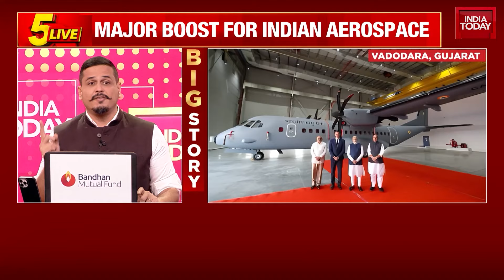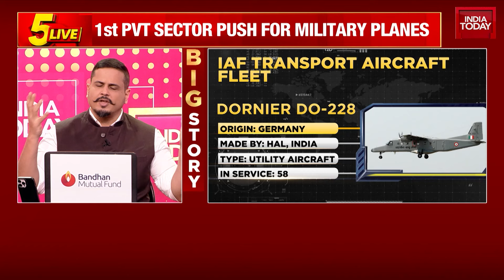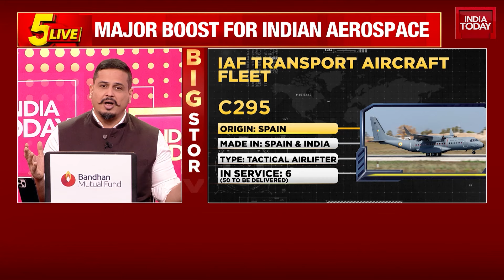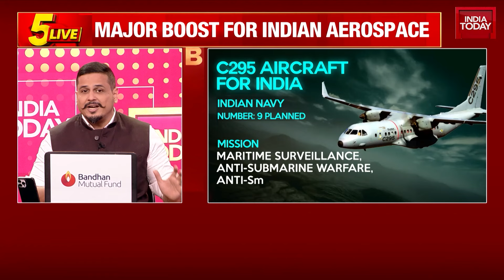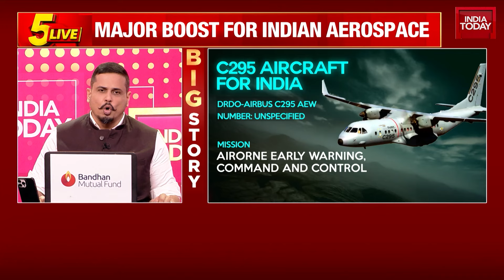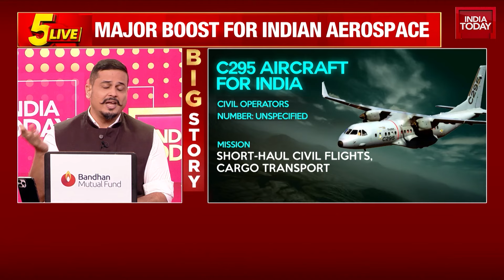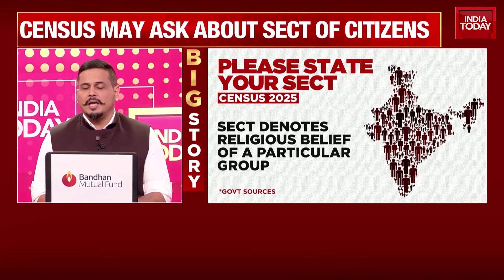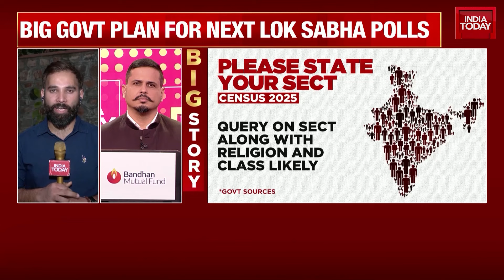5ive Live With Shiv Aroor: TATA Air Bus Plant | CJI DY Chandrachud | Big Census In 2024 |India Today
Prime Minister Narendra Modi inaugurated India's first private sector military aircraft manufacturing facility, marking a significant milestone in the country's defence production. The factory, a joint venture between Tata and European aerospace giant Airbus, will produce the C-295 military transport aircraft. While Airbus will deliver 16 fully built aircraft from its Spanish facility, the remaining 40 will be manufactured in Vadodara, India. This move breaks the monopoly of state-owned institutions in defence production and provides a major boost to the 'Make in India' initiative.